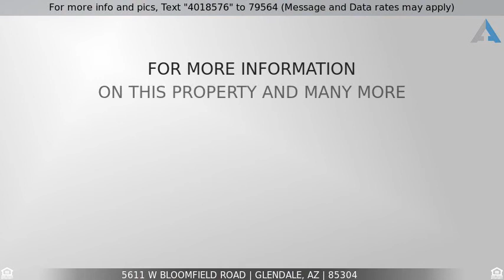Priced at $359,900 - 5611 W BLOOMFIELD Road, Glendale, AZ 85304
Home for Sale in Glendale

Absolutely Beautiful 5 Bedroom, 2.5 Bath, Two Story Home Located on Premium Corner Lot in Marshall Ranch, Formal Living & Dining Room, Open Kitchen w/Kitchen Island & Breakfast Bar, Appliances Included, Eat-In Kitchen Dining Room, Family Room w/Wood Burning Fireplace, Master Bedroom Downstairs w/Two Walk-In Closets, Master Bathroom w/Dual Split Sinks & Separate Tub & Shower, 4 Bedrooms & 1 Bathroom Upstairs, 5th Bedroom Is Gigantic (Could be Used as Big Bedroom, Bonus Room or Private Loft), New Paint & Flooring, Extended Covered Backyard Patio, Professionally Landscaped Front & Backyard, 3 Car Garage w/Built-In Cabinets, RV Gate w/Room for Parking, Come Check It Out!